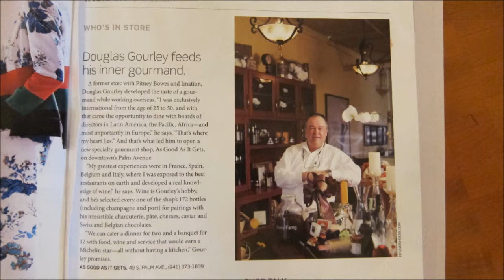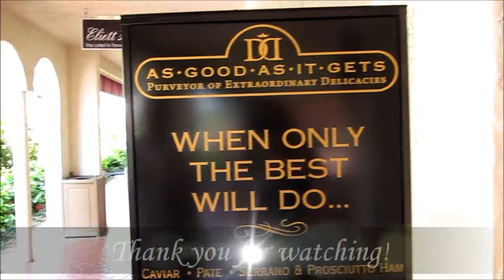"The Planet's Most Flavorful Hot Sauce" - Annalida's Gourmet Foods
This may be the most flavorful hot sauce you will find! It's not the hottest, that's not our goal. This sauce adds heat and wonderful flavor while still allowing the flavor of your food to shine! Don't take our word for it, listen to what Doug Gourley, owner of gourmet shop "As Good As It Gets", has to say.

49 South Palm Avenue
Sarasota, Florida